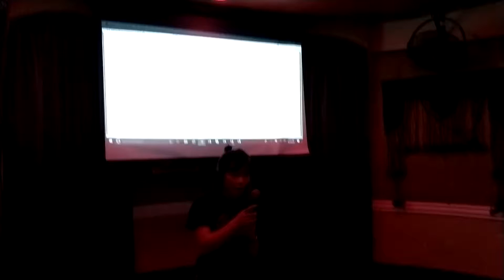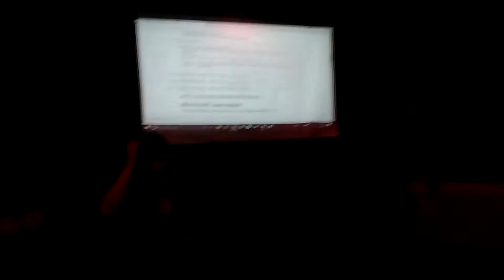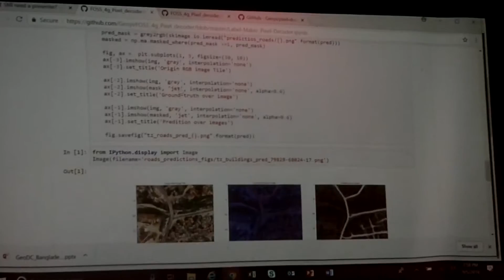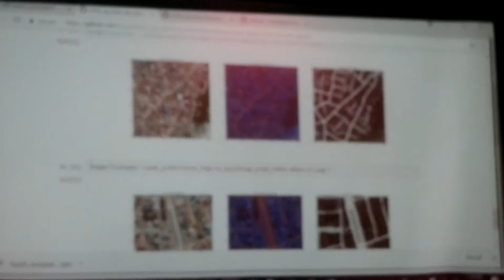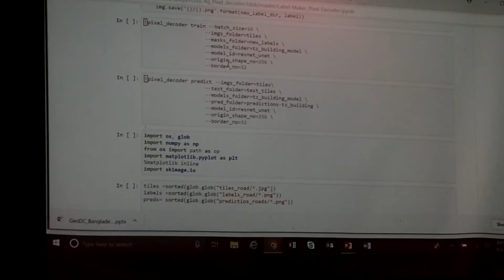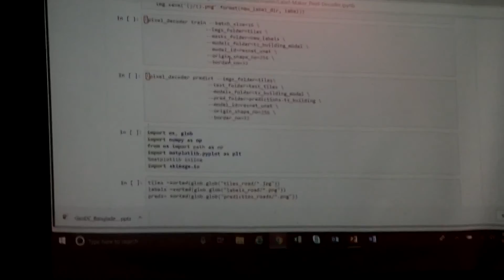GeoDC - 2018 09 - NaNa Yi - Pixel Decoder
If you are curious to learn how to quickly integrate satellite machine learning to your geo-workflow, NaNa Yi from Development Seed presented a segmentation deep learning python package, Pixel Decoder, she has been working with a showcase of road detection.

From:
GeoDC (at Local 16), September 5, 2018

* apologies for the video quality, this was a first attempt just using a cell phone to record, will try for a better method in the future *